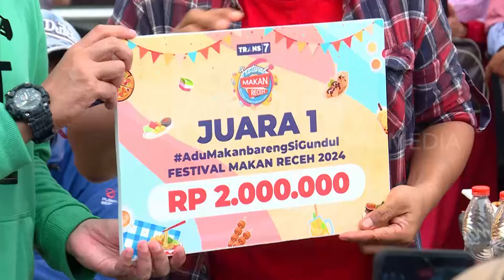Dani Izone Wisata Kuliner di Festival Makan Receh | MAKAN RECEH (05/03/24)